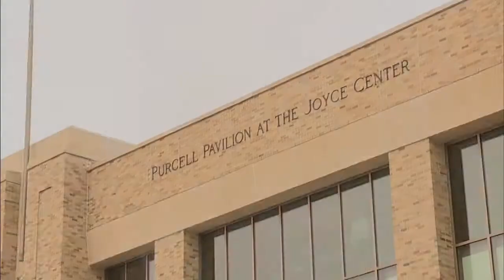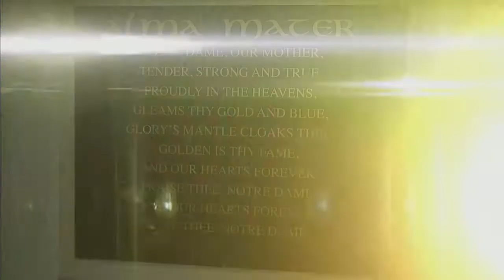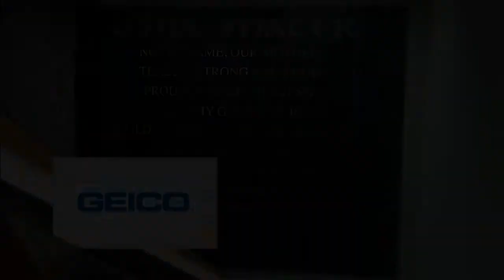2016-17 College Basketball: Clemson vs. (#23) Notre Dame (Full Game)